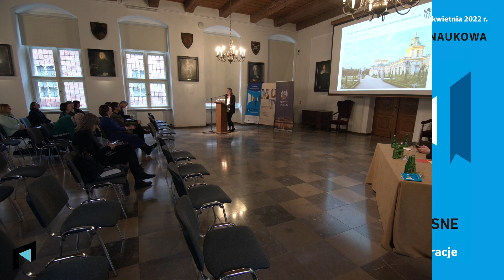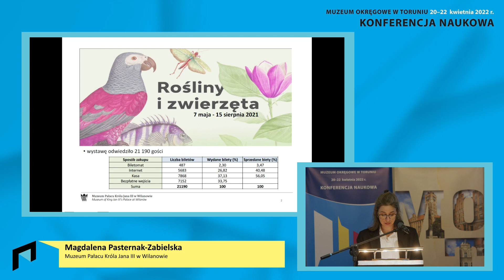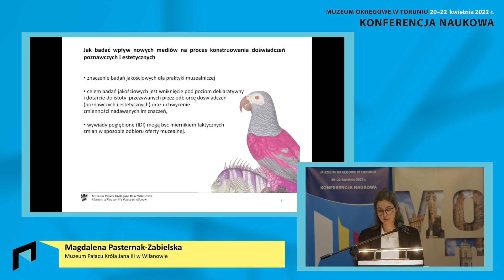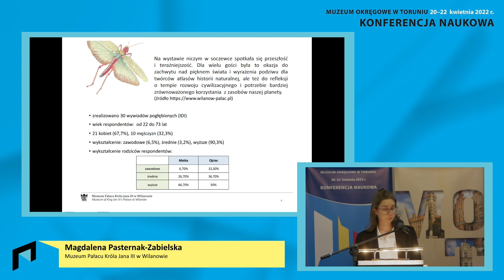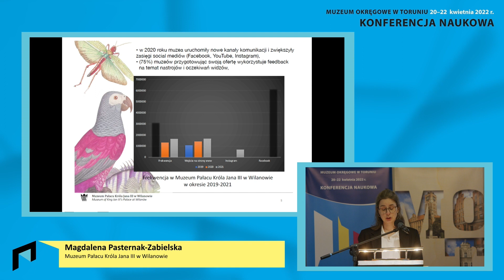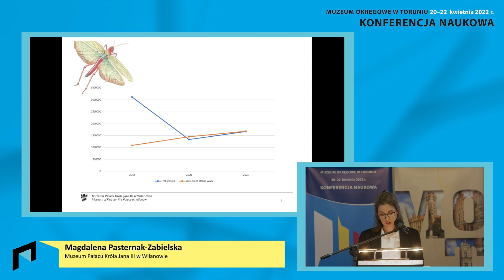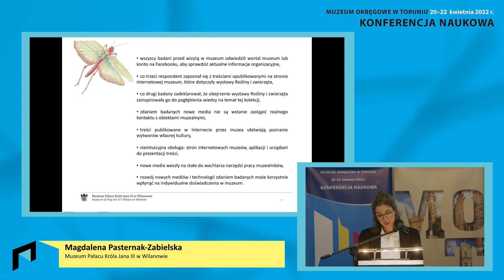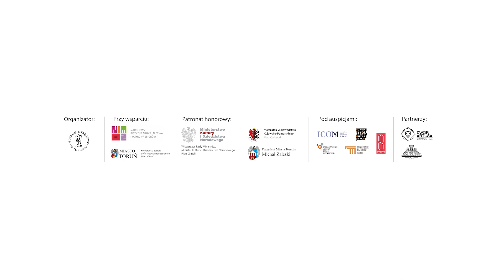Perspektywy rozwoju nowych mediów w instytucjach muzealnych (12/50)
Perspektywy rozwoju nowych mediów w instytucjach muzealnych

Magdalena Pasternak-Zabielska, Muzeum Pałacu Króla Jana III w Wilanowie

Muzeum Okręgowe w Toruniu przy wsparciu Narodowego Instytutu Muzealnictwa i Ochrony Zbiorów stworzyło stałą platformę dyskursu i wymiany wiedzy, doświadczeń w zakresie funkcjonowania i zarządzania muzeami oraz opieki nad dziedzictwem historycznym, technicznym, naukowym i artystycznym. W sposób szczególny chcemy zwrócić uwagę na społeczną rolę instytucji muzealnych – stąd tytułowe relacje i narracje. Począwszy od 2022 roku, w cyklu dwuletnim, odbywać się będą konferencje naukowe, które w naszym zamierzeniu mają być rozbudowaną przestrzenią dyskusji i debat. W ramach pierwszej edycji konferencji, która odbyła się w dn. 20-22 kwietnia 2022 r., zaprezentowane zostało niemal czterdzieści wystąpień w ramach dwóch głównych grup tematycznych: narracji – związanej ze sposobami budowania przez muzea wypowiedzi i opowieści, w szczególności poprzez wystawy czy działania edukacyjne, a także podjęcie dyskursu o roli, formie i zakresie aktywności cyfrowej muzeów; relacji – zarówno w stosunku do publiczności muzealnej, jak i do przestrzeni, otoczenia gospodarczego i środowiska, w jakim funkcjonują muzealnicy. W sposób szczególny pragniemy rozmawiać o zagadnieniach odpowiedzialności społecznej muzeów, muzeum rozszerzonego (the Extended Museum), muzeum przedsiębiorczego oraz ekomuzeum.

Konferencja Nowoczesne muzeum – relacje i narracje została objęta patronatem honorowym: Wiceprezesa Rady Ministrów, Ministra Kultury i Dziedzictwa Narodowego Piotra Glińskiego, Marszałka Województwa Kujawsko-Pomorskiego Piotra Całbeckiego i Prezydenta Miasta Torunia Michała Zaleskiego oraz auspicjami: Polskiego Komitetu Narodowego ICOM, Stowarzyszenia Muzealników Polskich, Stowarzyszenia Muzeów Uczelnianych, Stowarzyszenia Muzeów Sztuki Inżynieryjnej oraz Forum Edukatorów Muzealnych.